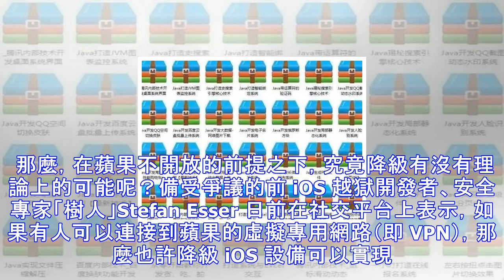中國程序員：我能黑進iphone系統，美國網友：這逼吹的，天都黑了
世界著名的編程競賽組織 HackerRank 剛剛發布報告：根據各國程序員在各項比賽中的表現，排出演演算法、數據結構、分散式系統、編程語言等幾個領域的冠亞季軍。在總得分榜上，中國程序員獲得了第一名。美國則只排在了 28 位。 這一事實或多或少讓人感到驚訝。美國擁有世界上最為知名的黑客文化，幾十年間 「江山代有人才出」。而中國網際網路行業更引以為豪的是模式創新。如果中國的程序員已經擁有如此強大的技術水平，那麼距離 Facebook、谷歌這樣的世界一流企業，我們還缺少什麼? 比賽開始前，評委現場打開一台未拆封的iPhone 8拍了一張帶有一串數字的照片，如果Slipper最後報出相同數字，那麼則為...
源: pixpo